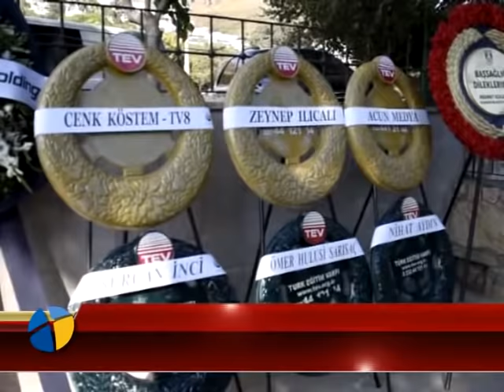DURAR AİLESİNİN ACI GÜNÜ